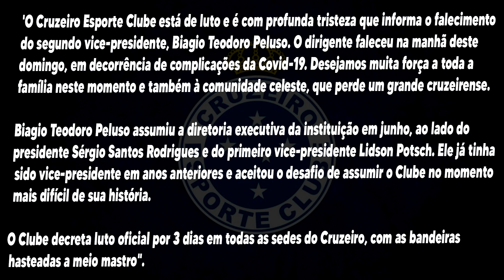CRUZEIRO DE LUTO !!! MORRE BIAGIO PELUSO , VICE PRESIDENTE DO CRUZEIRO !!!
Cruzeiro de luto: morre Biagio Peluso, segundo vice-presidente do clube
Biagio Teodoro Francesco Peluso morreu na manhã deste domingo
Morreu na manhã deste domingo Biagio Teodoro Francesco Peluso, segundo vice-presidente do Cruzeiro. O ex-mandatário de 71 anos sofreu complicações em decorrência da COVID-19.

Biagio foi eleito em 7 de outubro pela chapa 'Um novo Cruzeiro' como segundo vice de Sérgio Santos Rodrigues. Em nota, o clube decretou luto de três dias pela morte de Peluso (veja o comunicado na íntegra ao final da matéria).

“Biagio Peluso, você que honrou o nome do Cruzeiro, estará eternamente na nossa história e corações. Uma pessoa ímpar. Enquanto estamos devastados por aqui, o céu está em festa. Que Deus abençoe e dê forças aos familiares tão queridos”, escreveu em seu Twitter.

O presidente Sérgio Santos Rodrigues também se manifestou pela perda de Peluso.

"Nossa homenagem a toda família que tem enormes serviços prestados ao Cruzeiro e especialmente o Biagio, homem de bem que havia sido Vice-Presidente anteriormente e topou o desafio de voltar no momento mais difícil da história do nosso clube. Fica nosso abraço a toda família e a nação Cruzeirense pela perda irreparável. Peço a todos que coloquem ele e a família em suas orações. Vá em paz, amigo", escreveu o presidente.

Biagio Peluso tinha uma extensa história com o Cruzeiro. Ele também foi o segundo vice-presidente de Zezé Perrella durante o mandato de 2009 a 2011. Gilvan de Pinho Tavares era o 1º vice.

Leia a nota oficial do Cruzeiro:

'O Cruzeiro Esporte Clube está de luto e é com profunda tristeza que informa o falecimento do segundo vice-presidente, Biagio Teodoro Peluso. O dirigente faleceu na manhã deste domingo, em decorrência de complicações da Covid-19. Desejamos muita força a toda a família neste momento e também à comunidade celeste, que perde um grande cruzeirense.

Biagio Teodoro Peluso assumiu a diretoria executiva da instituição em junho, ao lado do presidente Sérgio Santos Rodrigues e do primeiro vice-presidente Lidson Potsch. Ele já tinha sido vice-presidente em anos anteriores e aceitou o desafio de assumir o Clube no momento mais difícil de sua história.

O Clube decreta luto oficial por 3 dias em todas as sedes do Cruzeiro, com as bandeiras hasteadas a meio mastro".